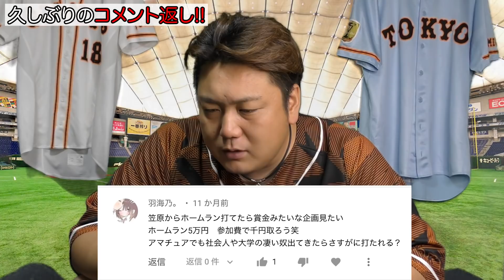【帰ってきた大人気企画】アンチコメントに笠原が返します！！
例の事件で世間を騒がせた元◯売ジャイアンツの投手・笠原将生がYouTuberデビュー！
元プロの目線で野球関連の動画を中心に他にはないチャンネルを目指します！

少しでも面白かったらお気に入り登録お願いします！

笠原将生の新YouTubeチャンネル

「笠原チャンネル」とは一味違う、野球には関係ないけど笠原が興味のあることにチャレンジしていきます！

出演依頼やコラボのご相談などはコチラから！